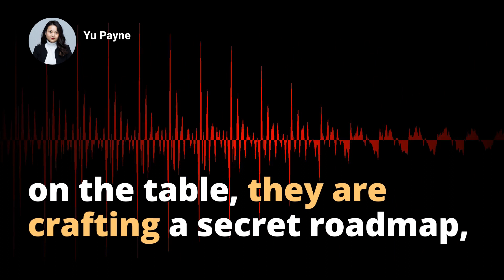Mastering the Job Interview: Harnessing Analytics in the Logistics Industry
Do you know how to leverage analytics in the logistics industry? This video offers invaluable insights helping you decipher the dreaded job interview question Have you used analytics in logistics? Unravel the underlying purpose of this question and why it is increasingly relevant in today's data-driven world. Learn how logistics has been transformed by big data and the role analytical tools play in enhancing operational efficiency. Gather expert tips on how to frame your response to highlight your experience, skills, and practical knowledge of using analytics in logistics, and leave a lasting impression on your interviewer. This video is not just about a yes or no response, but about depicting your aptitude in driving data-based decisions, solving complex logistical problems, and optimizing supply chain operations.